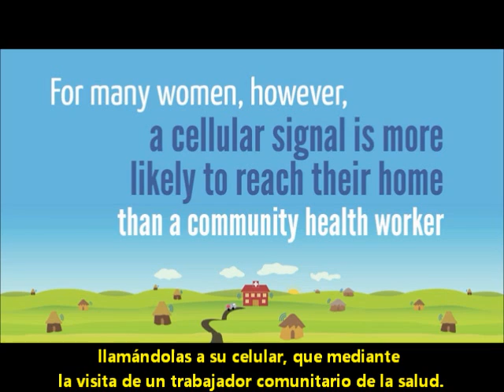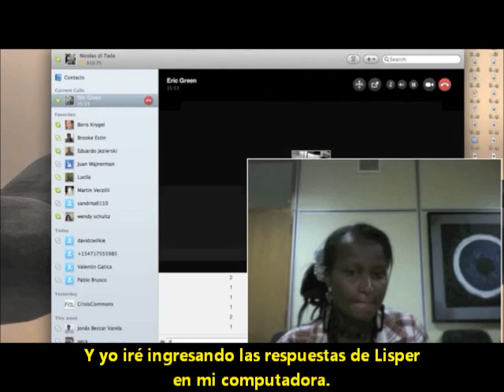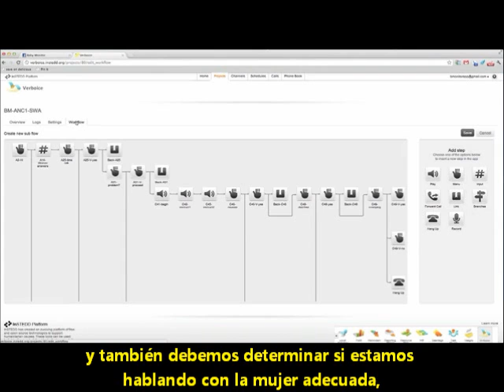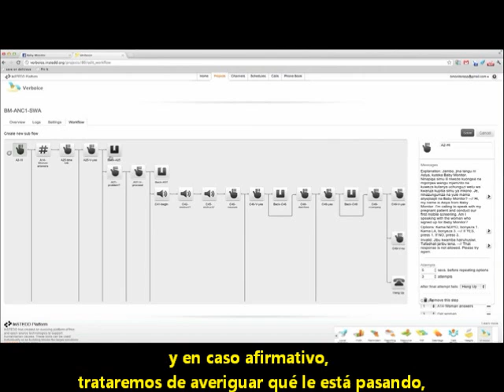Baby Monitor: Conectando a mujeres y bebés con la atención médica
La mayoría de las mujeres más pobres del planeta dan a luz en sus propios hogares, a menudo sin contar con ningún tipo de ayuda experimentada. En consecuencia, muchas mujeres y bebés mueren innecesariamente año tras año. Está sobradamente demostrado que la intervención temprana es eficaz... El cuidado prenatal y la atención médica durante los primeros días y semanas posteriores al parto permiten prevenir al menos 2/3 de las muertes de los recién nacidos. El 80% de las muertes maternas son prevenibles con la implementación de un conjunto de intervenciones de probada eficacia a cargo de personal idóneo. Para muchas mujeres, sin embargo, es mucho más factible que se las pueda contactar en sus hogares a través de su teléfono móvil que mediante la visita de un asistente experimentado o trabajador comunitario de la salud.

Con foco en esta problemática concreta, los equipos de InSTEDD y de Population Council desarrollaron Baby Monitor, una plataforma de telefonía móvil que se vale de tecnología de IVR --respuesta de voz interactiva-- para detectar complicaciones vinculadas con la salud materno-infantil y poder entrar en acción cuanto antes. Baby Monitor facilita el diagnóstico médico de las madres directamente durante el período crítico antes y después del parto. Las mujeres escuchan preguntas de diagnóstico en su idioma local y responden presionando cierta tecla de su celular. Baby Monitor evalúa las respuestas y, si fuera necesario, envía información, hace derivaciones clínicas y procura ayuda.

Verboice, una herramienta gratuita y de código abierto desarrollada por InSTEDD, es la aplicación clave que facilita la implementación de esta plataforma, ya que se trata de una sencilla interfaz web que permite desarrollar sistemas de respuesta de voz interactiva con relativa facilidad. Funciona prácticamente con cualquier línea de VoIP, o puede ser instalado en un servidor local con su correspondiente línea telefónica. La paciente recibe un mensaje de voz y escucha las preguntas de diagnóstico en el idioma que haya seleccionado. Las preguntas presentan una estructura ramificada: si "SÍ", entonces preguntar X; si "NO," entonces preguntar Y.

Baby Monitor fue uno de las 19 proyectos finalistas del concurso Saving Lives at Birth 2011, lo que le valió obtener financiación para su desarrollo e implementación por parte de la la United States Agency for International Development (USAID), el Gobierno de Noruega, la Bill & Melinda Gates Foundation, Grand Challenges Canada y el Banco Mundial.

También hemos producido un slideshow sobre Baby Monitor, que podrás visualizar y descargarte

Traducción y subtitulado:
Boris Krygel